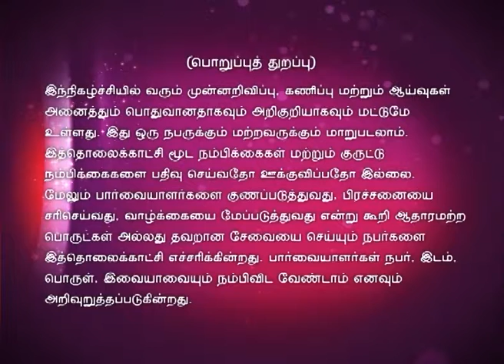Jothida Thagaval Full Episode 53